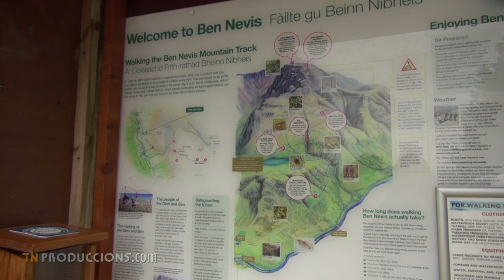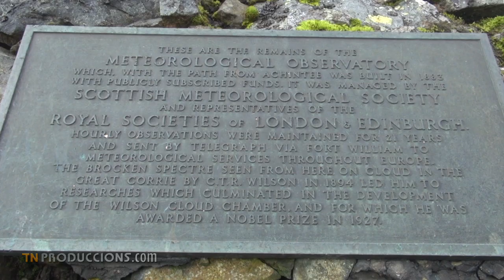ASCENCIÓN AL BEN NEVIS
Nos hemos desplazado a Escocia, en Gran Bretaña, pasamos por la ciudad de Edimburgo, seguidamente visitamos el pueblo y castillo de Stirling donde está el monumento a William Wallance, héroe escocés, y la siguiente parada es Fort William situada al fondo de un largo fiordo en la costa de poniente de Escocia. Desde aquí iniciamos el camino que nos llevará a la cima más alta del Reino Unido, el Ben Nevis, que si bien sólo tiene 1.344 metros de altitud, hay que caminar bastante, ya que la ascensión se inicia casi a nivel del mar. A 560 metros se encuentra el gran lago llamado LochanMeallAn T-suidhe. Mucha gente hace esta ruta, que es larga pero accesible y muy bien señalizada. En la cima encontramos las ruinas del observatorio donde el científico escocés Charles Wilson obtuvo los datos que le ayudaron a conseguir el premio Nobel de Física en 1927, el primero de temática meteorológica.